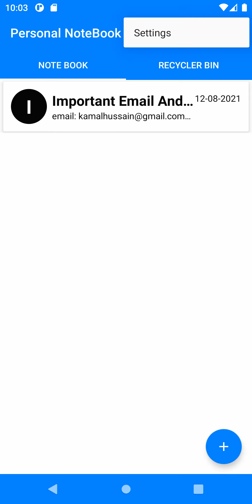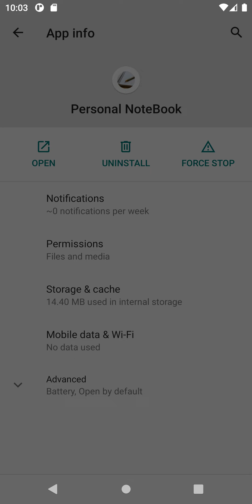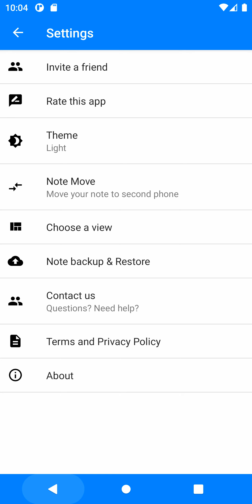Personal Notebook Android 11 Backup System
Personal NoteBook is a new comfortable and simple notebook right on your smartphone. It is always in your hand, you just have to write down what you want to do or what you don't forget.

Are you a creative person? So, this is for you.

Features:
1. Database encrypted.
2. Speech to text.
3. Text to speech.
4. Lock your important note.
5. Custom text color set.
6. Wallpaper set.
7. Print.
8. File export your storage.
9. Share your note with friends.
10. Recycle Bin.
11. Backup Option Add
12. Audio Note
13. Copy Clip Text
14. Note backup
15. Note Restore
16. Folder Add
17. Daily auto-backup
18. Multiple Files attached in a specific note
19. Long press to show the move & delete option in the note list
20. New animation adds